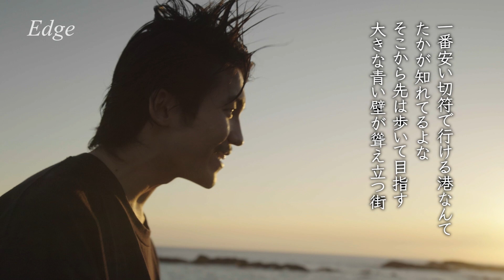【予告】Edge『Daichi Wago 目には見えないものが見えている』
2023年9月10日放送のEdge「和合大地篇」トレイラー